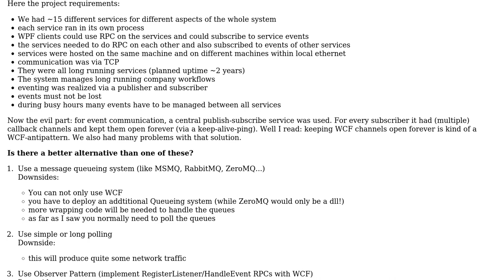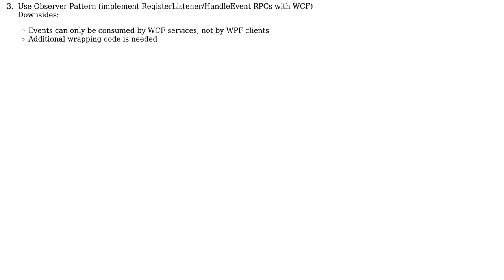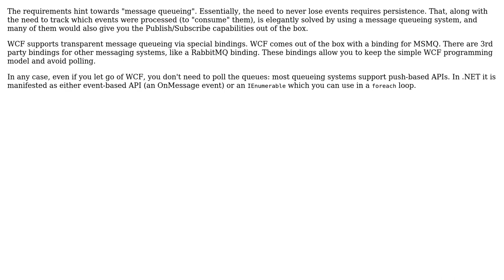Software Engineering: WCF: Send events between services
With thanks & praise to God, and with thanks to the many people who have made this project possible! | Content (except music & images) licensed under CC BY-SA | Music | Images & others | With thanks to user M.A. Hanin user Haphi and the Stack Exchange Network Trademarks are property of their respective owners. You are responsible for your own actions.